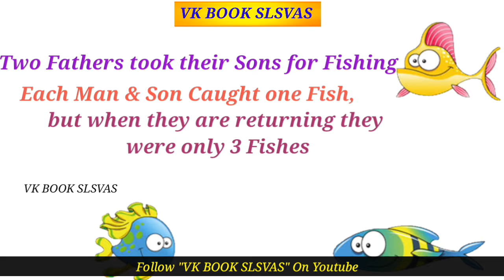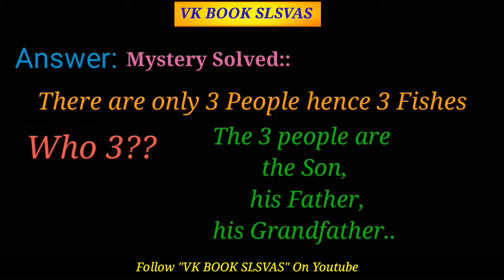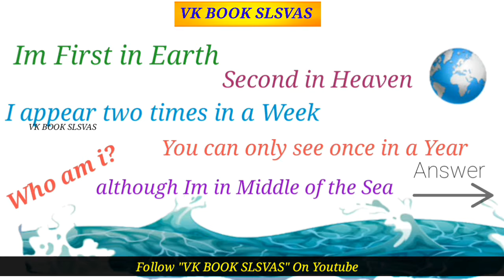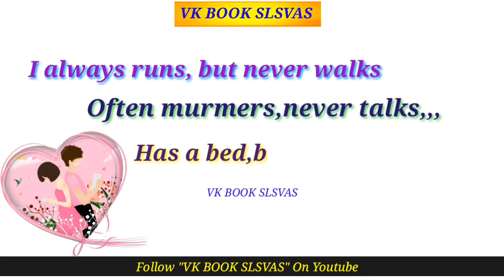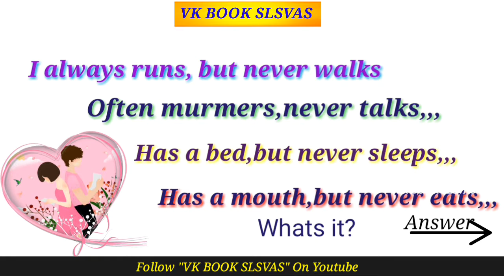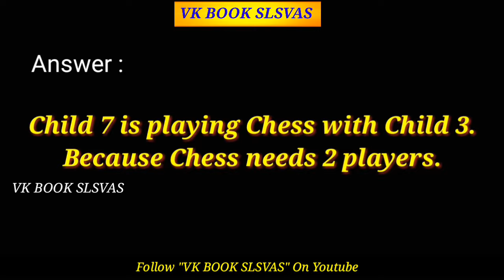Logic Questions 1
Logic questions

General topics

Subject oriented

Competitive exams